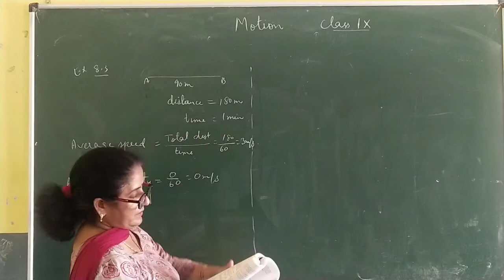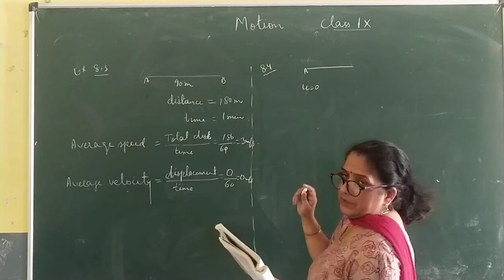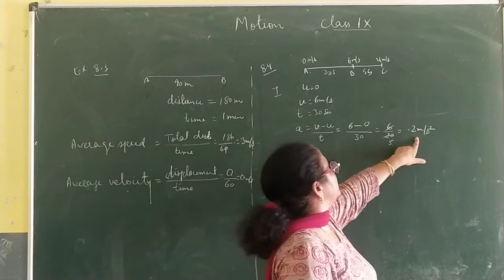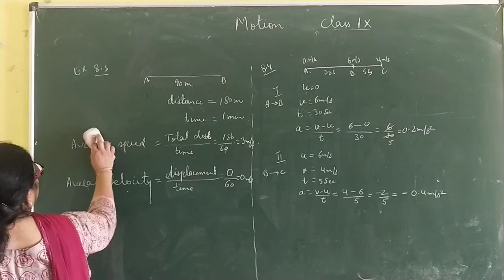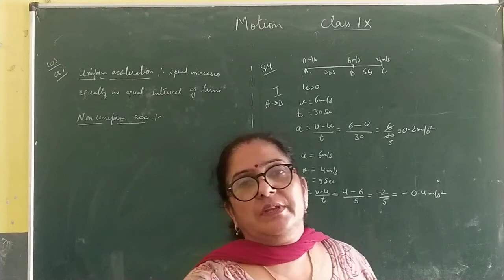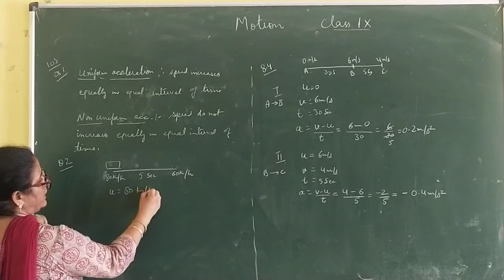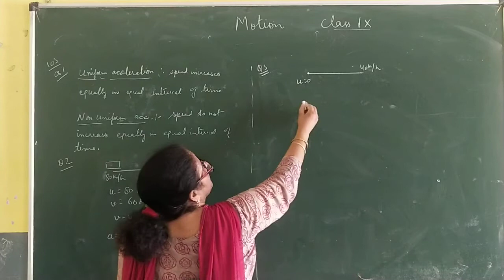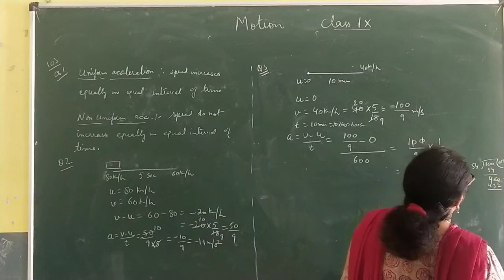DAV Nlk class 9 Motion Numericals